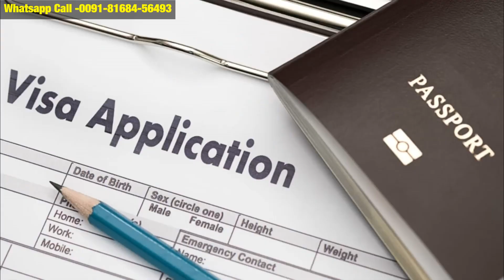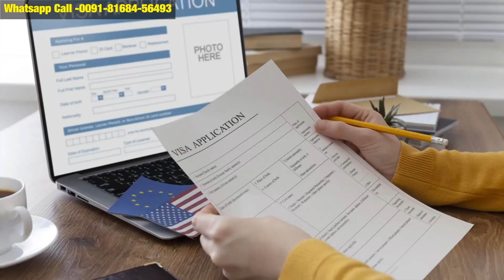How To Move To Cyprus For Another Countries | Cyprus Study Visa Only 5 Lakhs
**How to Move to Cyprus from Another Country | Cyprus Study Visa for Just 5 Lakhs**

Dreaming of studying in a beautiful Mediterranean country? Cyprus is your ideal destination! In this video/article, we’ll guide you through the process of moving to Cyprus for higher education, with a focus on obtaining a study visa for an affordable cost of just 5 lakhs. Discover all the key steps, from selecting the right university and applying for admission to securing your visa, meeting financial requirements, and preparing for life in Cyprus. Whether you’re looking for undergraduate or postgraduate opportunities, this comprehensive guide makes it easy to achieve your educational goals in Cyprus.

**Cyprus Study Visa – Only 5 Lakhs**

Explore the opportunity to study in Cyprus with a budget-friendly option! For just 5 lakhs, you can secure a study visa to pursue your education in a top-tier Cypriot institution. Cyprus offers a welcoming environment for international students, providing high-quality education, a vibrant student life, and a gateway to Europe. With this affordable package, your dream of studying abroad is within reach, covering visa processing, tuition fees, and more. Don’t miss out on this chance to enhance your future and academic career in a safe and dynamic country!MoveToCyprus